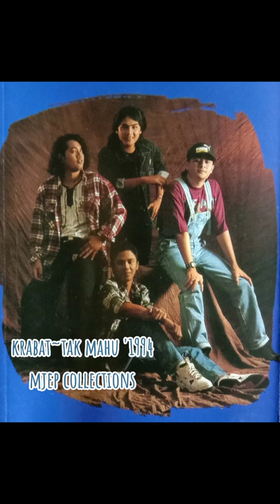Krabat~Tak mahu '1994